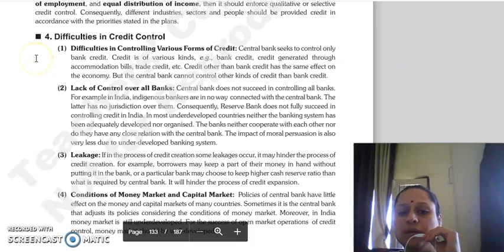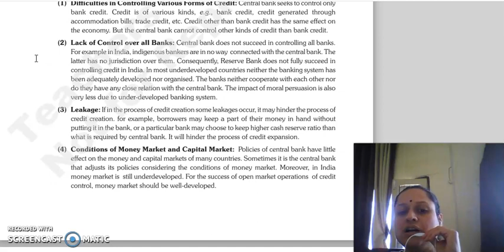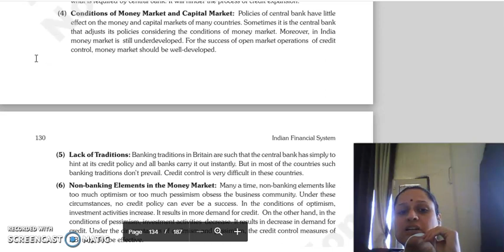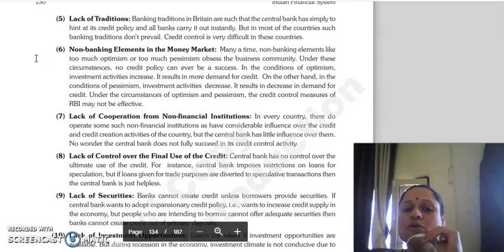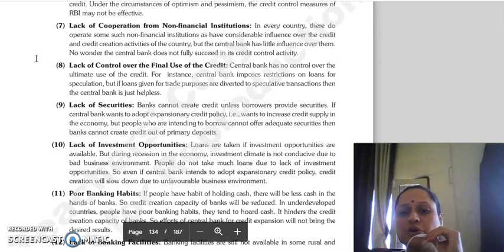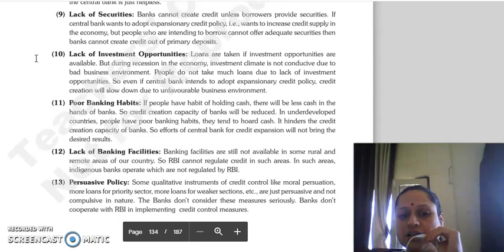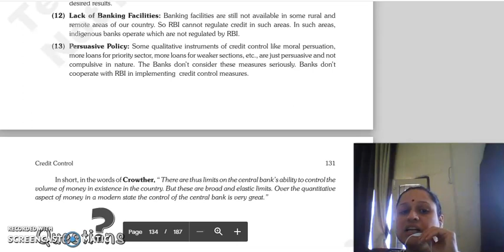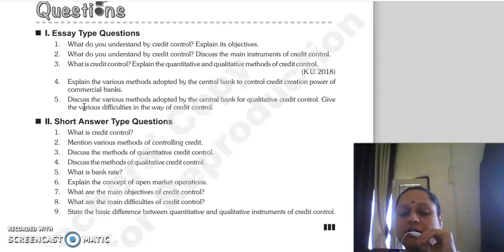IFS LECTURE, CHAPTER 10, CREDIT CONTROL, LAST LECTURE.